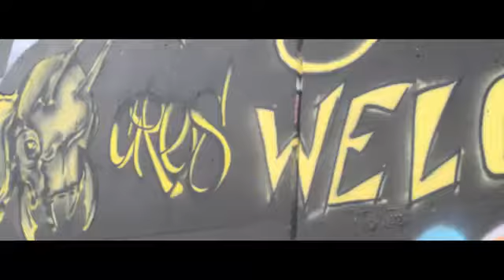Up & coming New TALENT from ugly City of St Louis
SDG ESCO JAMMN founder of label for Thumpa Gang ENTERTAINMENT FOUNDER CEO